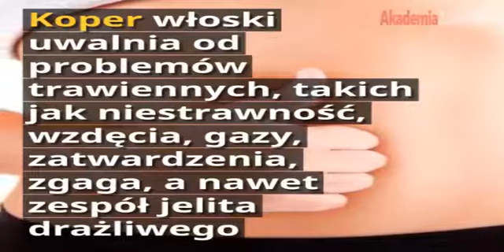Koper włoski – właściwości i zastosowanie lecznicze